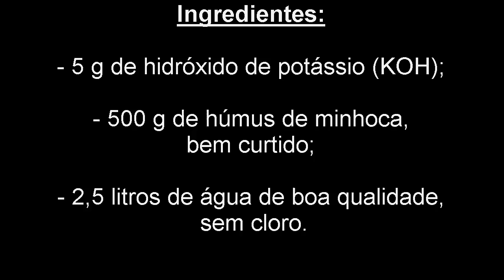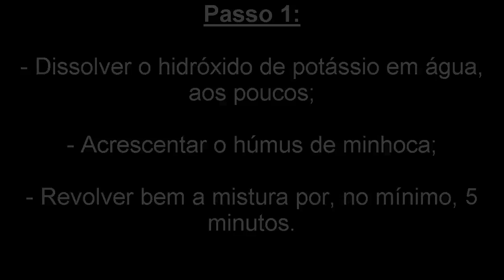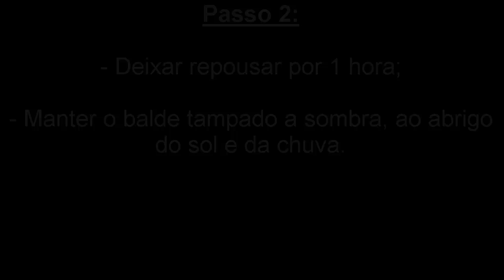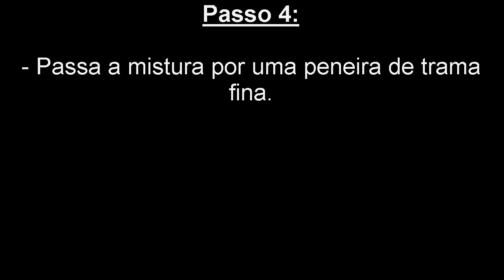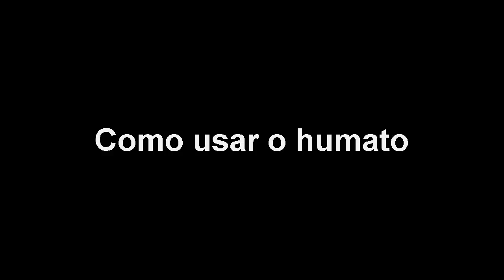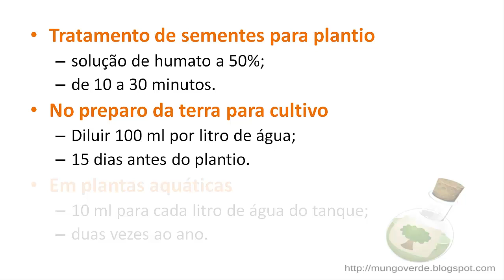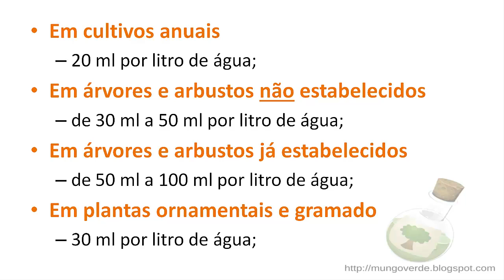Como extrair humato - fonte de ácidos húmicos e fúlvicos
Como extrair o humato, usando húmus de minhoca e potássa cáustica (hidróxido de potássio), fonte de ácidos húmicos e fúlvicos, para utilizar nos seus cultivos.

Tido como um excelente melhorador da estrutura física, química e biológica do solo, o humato pode ser extraído de maneira fácil e barata.

Dentre os benefícios de seu uso na agricultura, podemos citar:

- Melhora a capacidade de retenção de água;
- Aumenta a disponibilidade de nutrientes;
- Promove a atividade microbiana no solo;
- Favorece o desenvolvimento vegetativo;
- Favorece o desenvolvimento e volume das raízes, propiciando a maior absorção de nutrientes;
- Estimula a atividade enzimática nas plantas;
- Aumenta o teor de clorofila das folhas, favorecendo a fotossíntese, dentre outros benefícios;